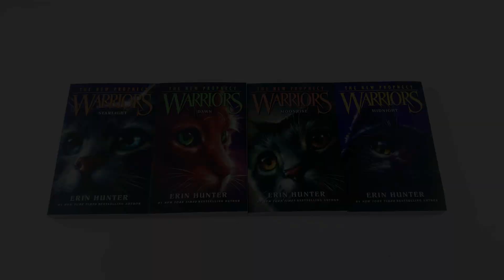Warrior Cats Series 2 The New Prophecy By Erin Hunter 6 Books Set NEW COVER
Description:

Titles in This Set:
Midnight
Moonrise
Dawn
Starlight
Twilight
Sunset

Midnight
In the exciting second Warriors story arc, the wild cats of the forest have lived in peace and harmony for many moons – but new prophecies from their warrior ancestors speak of a mysterious destiny and grave danger for the clans. Now the time has come for a new generation of heroes to arise, as the quest to save the warrior cats begins…Darkness, air, water, and sky will come together and shake the forest to its roots…The wild cats of the forest have lived in peace and harmony for many moons – but a doom that will change everything is coming. Strange messages from their warrior ancestors speak of terrifying new prophecies, danger, and a mysterious destiny.

Moonrise
The second of six titles in this thrilling feline fantasy adventure. Darkness, air, water, and sky will come together and shake the forest to its roots…Several moons have passed since six cats set out from the forest on an urgent journey to save all their Clans. Now those six are travelling home again, but on their way through the mountains, they meet a tribe of wild cats who seem to have their own set of warrior ancestors . . . and their own mysterious prophecy to fulfill. Stormfur can't understand their strange fascination with him, but he knows the danger they face is real. Meanwhile, back in the forest, Firestar's daughter Leafpaw watches ThunderClan's world crumble around her, as the humans' terrible machines destroy more and more of their home. Will the questing cats make it back in time to save the Clans, or will they be too late?

Dawn
The third of six titles in this thrilling feline fantasy adventure. Darkness, air, water, and sky will come together and shake the forest to its roots…The young feline heroes of The New Prophecy have finally made it back to the forest – but their quest is far from over. Now they must convince the fiercely independent Clans to travel together to a new home, through dangerous territory and without a clear destination. If they do not, their world will be destroyed, and the Clans will be lost forever…

Starlight
The fourth of six titles in this thrilling feline fantasy adventure. Before there is peace, blood will spill blood, and the lake will run red…The gripping adventure that began with a small housecat in Into the Wild continues with Book Four of the thrilling Warriors spin-off series The New Prophecy. These cats' devoted fans have catapulted them onto national bestseller lists, and the support for the series grows stronger with every book.

Twilight
The penultimate title in this thrilling feline fantasy adventure. Before there is peace, blood will spill blood…New territory brings new troubles for the fierce cats of the warrior Clans, who are still uncovering the secrets of their new home around the lake. Dangers they have never faced before are lurking in the twilight shadows, and former allies are acting strangely hostile. As divisions between the Clans grow deeper, Firestar's daughters face troubling decisions.

Sunset
The final title in this thrilling feline fantasy adventure. Soon after the cats reached their new home by the lake, ThunderClan's medicine cat Leafpool received an ominous warning from StarClan: Before there is peace, blood will spill blood, and the lake will run red. As the Clan slowly recovers from a devastating badger attack, Leafpool can't help but wonder… do her prophetic dreams mean there are even worse dangers still in store for the warrior cats?